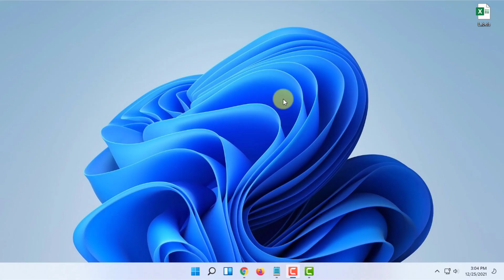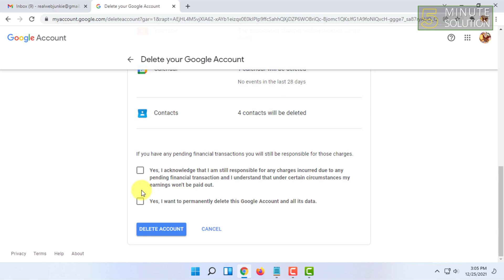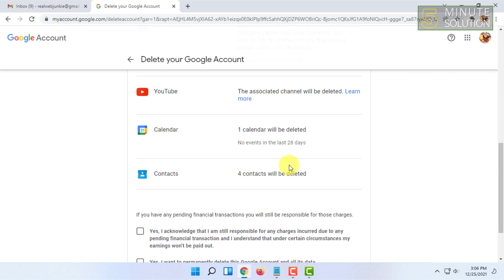How to delete Gmail account 2024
Step-by-step guide on how to delete your Gmail account
How to delete your Gmail account
Go to your Google Account.
On the left, click “Data & privacy.”
Scroll to "Data from apps and services you use."
Under "Download or delete your data," click Delete a Google service.
Enter your password.
Next to "Gmail," click the trash can button.

▼ Related Keywords ▼